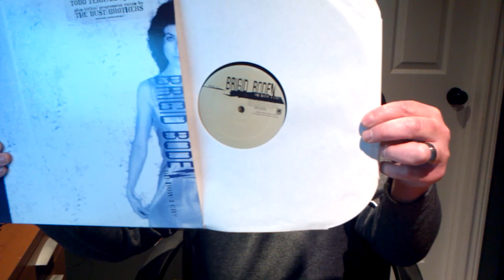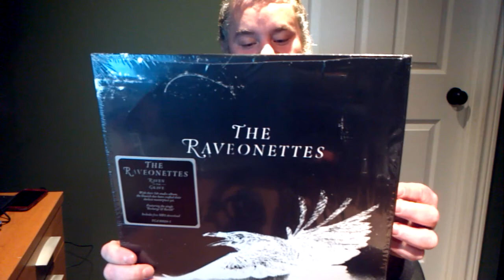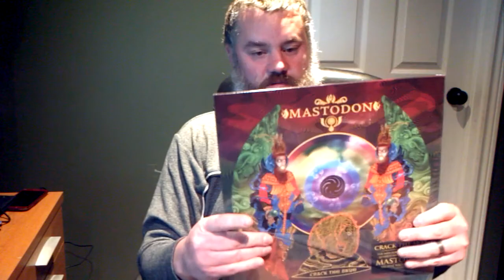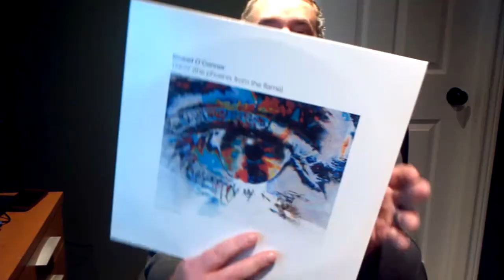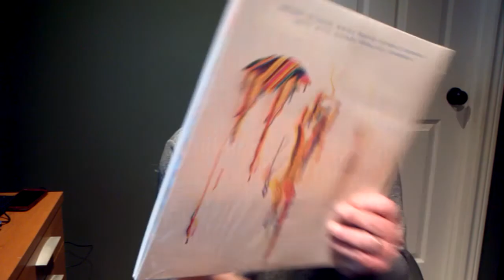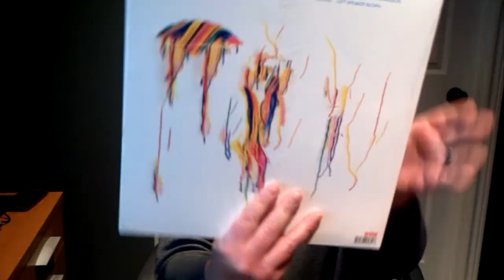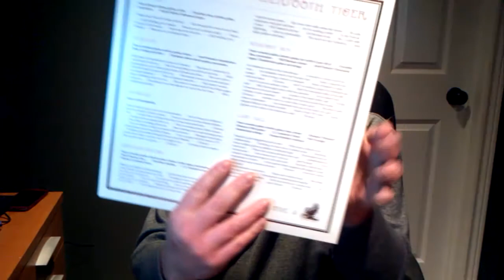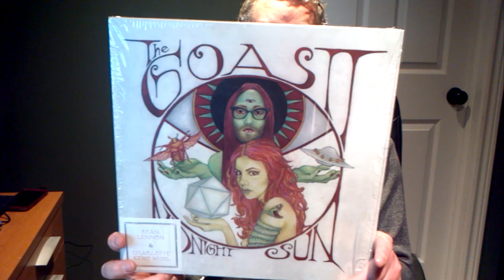Post Office Finds